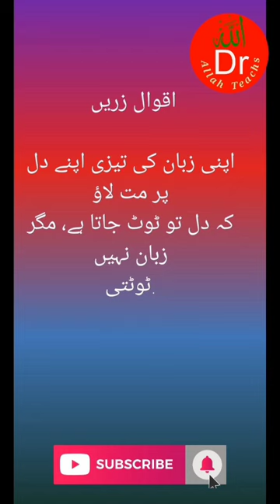Urdu Quotes اقوال زریں ♥ touching